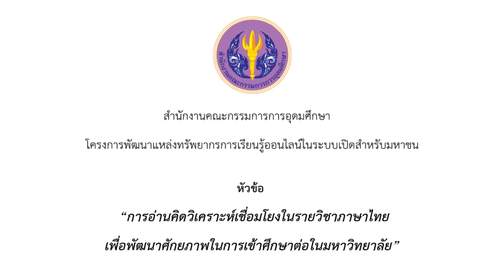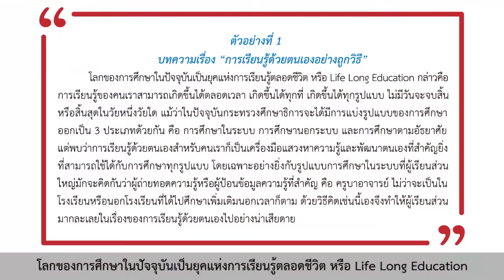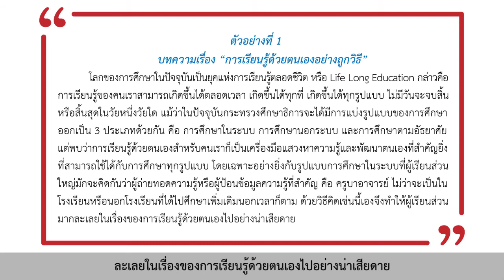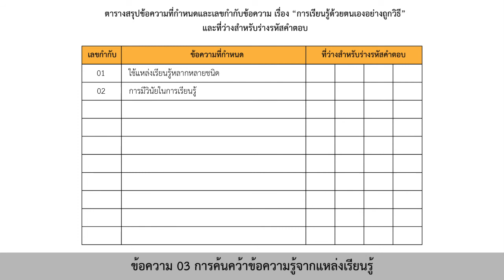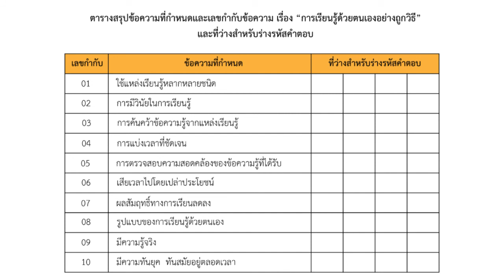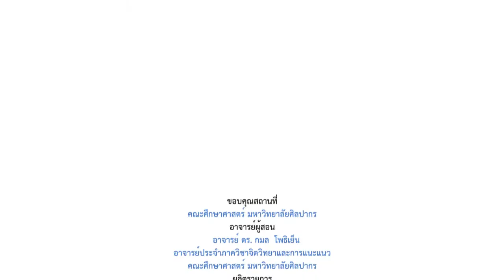ตอนที่ 3 part 1 การคิดวิเคราะห์เชื่อมโยงบทความที่อ่าน (1) บทความตัวอย่างที่ 1